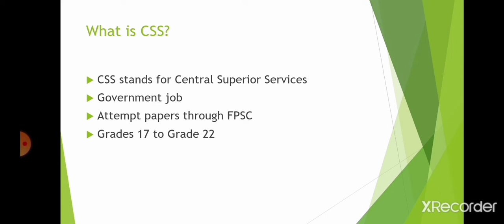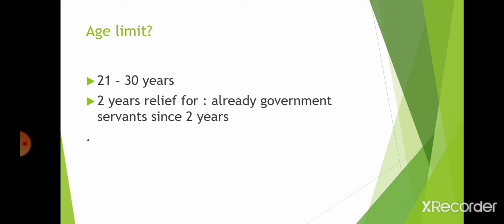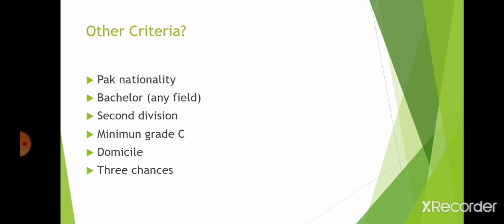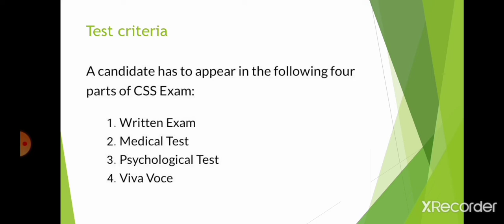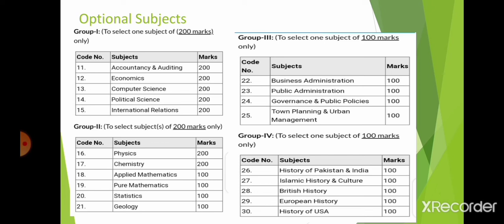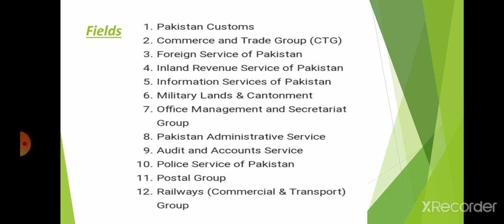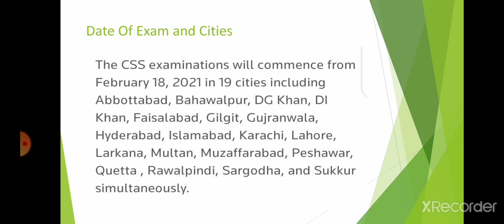What is CSS?Age?Dates of Form submission and exams(2021)?Subjects?Fields?Regions of test?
What is CSS? age limit? other criteria? subjects?fields? Date of Form submission?
Date of Admission  (2021)?Regions of test?
Test criteria?